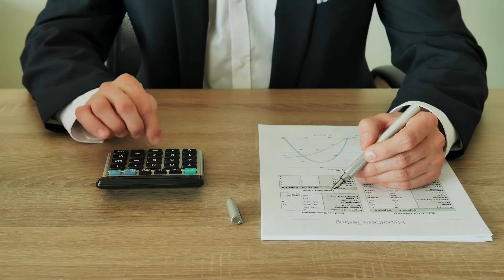Looking To Invest In Real Estate In Cleveland? Here's What You Need To Know For 2024!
Ari Callieham from Homex Real Estate Solutions @Homex Real Estate Solutions  joins us to discuss the state of Real Estate Investing in Cleveland for 2024.  Will it still be a good market for investors?  What areas does she recommend for cash flow and long term equity?  What are some tips for first time investors?  And more

Ari Callieham
Homex Real Estate Solutions

Dave Greathouse
The Greathouse Team with RE/MAX

00:00 - 01:10 INTRO
01:11 - 02:38 IS IT STILL A GOOD MARKET
02:39 - 05:15 ARE RENTS STILL RISING
05:16 - 07:43 SECTION 8
07:44 - 09:50 BEST STRATEGY
09:51 - 12:25 FIRST TIMER TIPS
12:26 - 15:42 BEST LOCATIONS
15:43 - 16:15 OUTRO